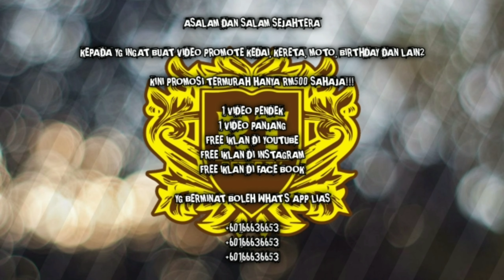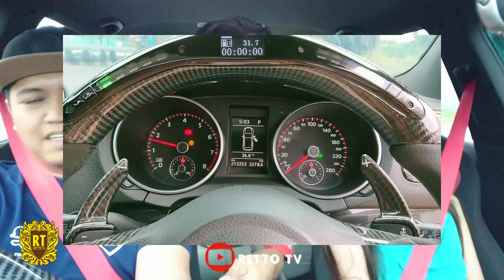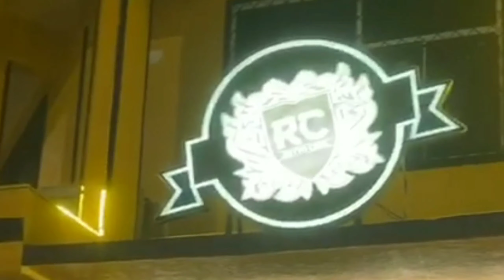Review GTI MK6 STAGE 3!!! 😱 POWER KE?!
R MOTOR SPORTS EPISODE 13